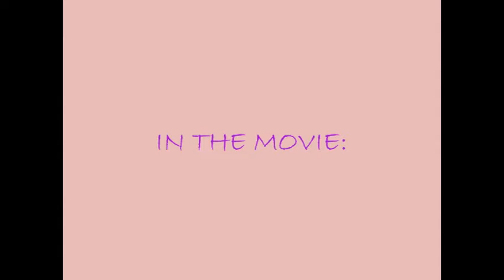Lego Hippie 5